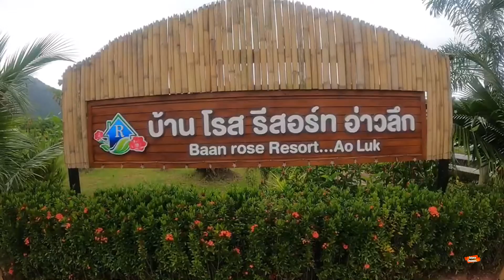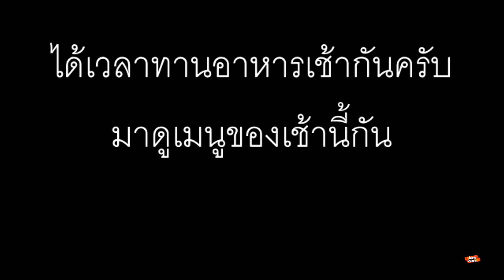เป่าเค้กวันเกิด บ้านโรสรีสอร์ท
เป่าเค้กวันเกิด บ้านโรสรีสอร์ท  เป็นคลิปแสดงถึงความน่ารักของเด็กๆ โดยการหนีโควิดมาหาที่เล่นน้ำในจังหวัดกระบี่ krabi กับ Jaiyen Channel.ใจเย็นยังไม่ว่าง นาวา